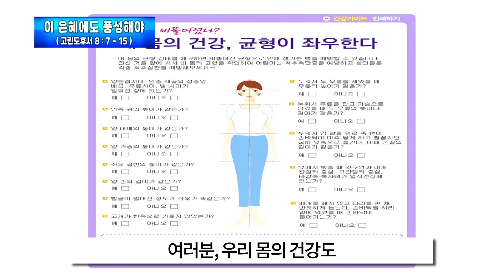3M_이 은혜에도 풍성해야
인생을 바꾸는 3분
2024년 6월 30일 주일설교요약
고린도후서 8 : 7 ~ 15
" 이 은혜에도 풍성해야 "